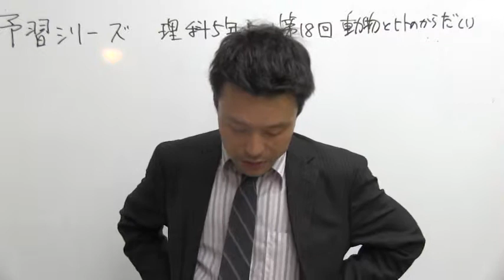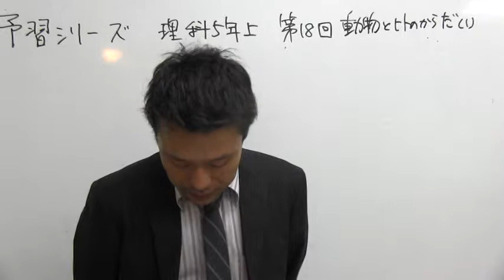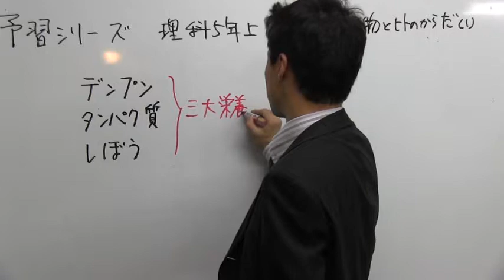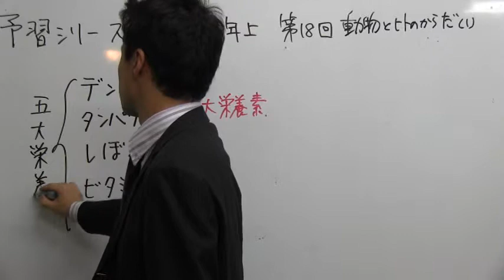ノア式予習シリーズ学習法 理科 動物とヒトのからだ 栄養素とそのはたらき